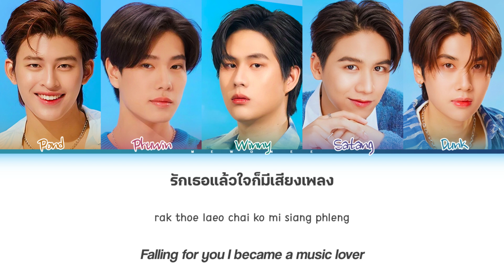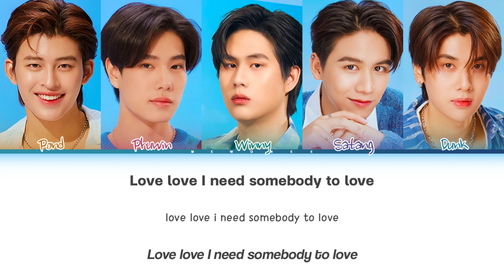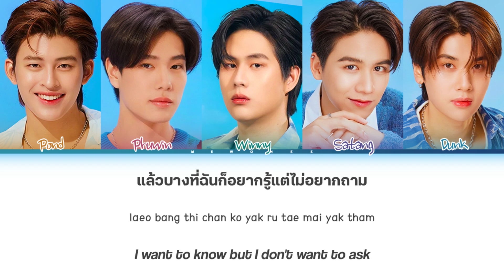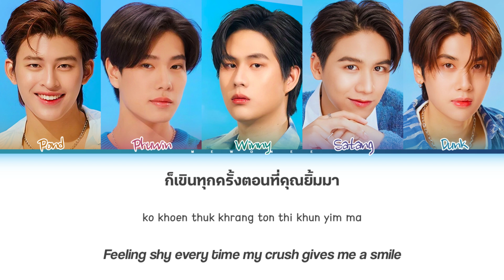【Pond x Phuwin x Winny x Satang x Dunk】 Hook (เพลงรัก) (Original by Gemini Norawit) | Request #46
Hook (เพลงรัก) (Original by Gemini Norawit) | Pond x Phuwin x Winny x Satang x Dunk

- Artist: Pond x Phuwin x Winny x Satang x Dunk
- Song: Hook (เพลงรัก) (Original by Gemini Norawit)
- Ost. N/A
- Show: School Rangers EP.21
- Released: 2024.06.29